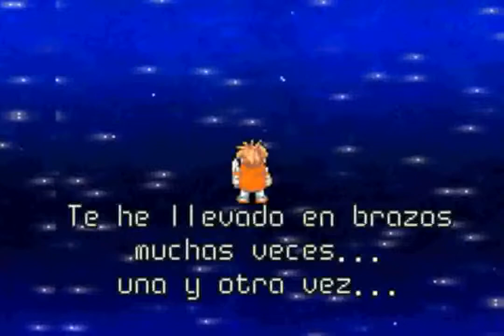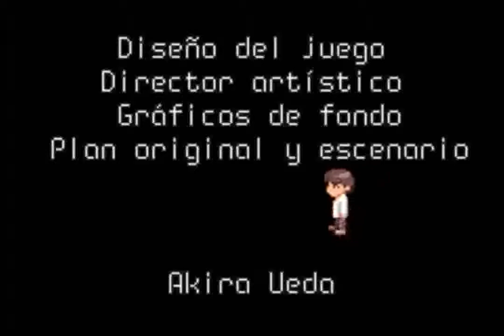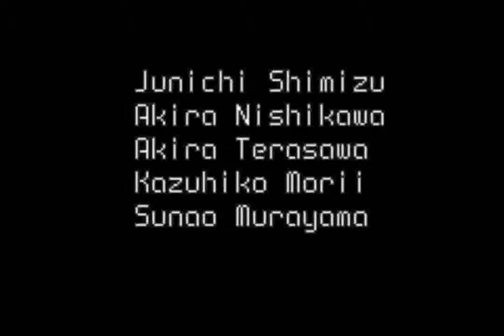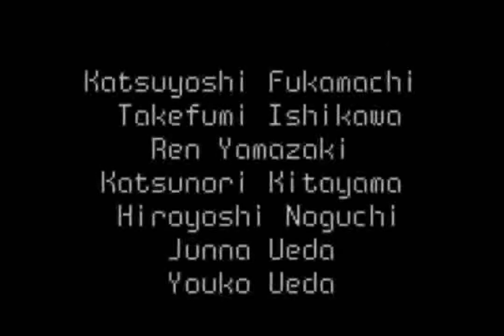Shining Soul II (GBA) - Part 21: Ending